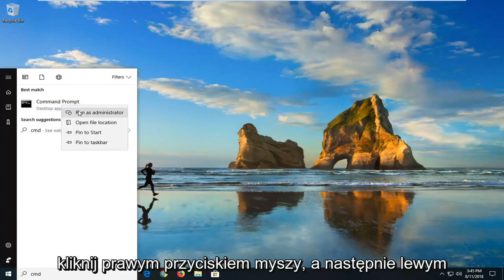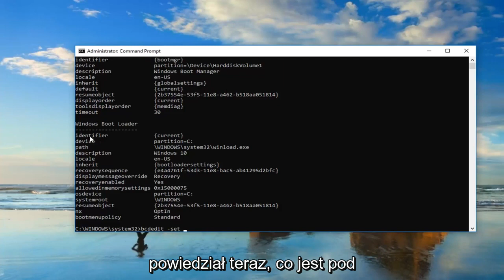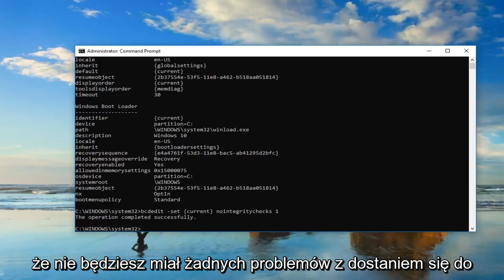System Windows wymaga podpisanego cyfrowo sterownika [ROZWIĄZANIA]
Naprawiono 0xc0000428 Windows nie może zweryfikować podpisu cyfrowego dla tego pliku

Problem: system Windows nie uruchamia się (z pliku .vhd) i wyświetla następujący komunikat o błędzie:
Plik: \Windows\system32\winload.exe
Stan: 0xc0000428
Informacja: system Windows nie może zweryfikować podpisu cyfrowego tego pliku

W systemach operacyjnych Windows 8 (i 8.1), 7 i Vista nie można załadować sterownika ani uruchomić programu, który nie ma podpisu sterownika. Podpisywanie sterowników to metoda weryfikacji tożsamości wydawcy oprogramowania lub dostawcy sprzętu (sterowników) w celu ochrony systemu przed zainfekowaniem rootkitami złośliwego oprogramowania, które mogą działać na najniższym poziomie systemu operacyjnego. Oznacza to, że wszystkie sterowniki i programy muszą być podpisane cyfrowo (zweryfikowane), aby można je było zainstalować i uruchomić w najnowszych systemach operacyjnych Windows.

Podpisy cyfrowe zapewniają, że wydawca oprogramowania lub dostawca sprzętu jest zaufany i zweryfikowany przez firmę Microsoft. Ale w rzeczywistości wydawcy i dostawcy nie zawsze mogą płacić firmie Microsoft za weryfikację wszystkich ich produktów lub firma Microsoft nie może zweryfikować wszystkich sterowników lub programów, które są publikowane każdego dnia. Ale staje się to problemem w przypadku, gdy posiadasz stare, niepodpisane, legalne oprogramowanie lub sterownik i chcesz je zainstalować lub załadować na swój komputer, ponieważ system operacyjny nie pozwala na jego działanie lub ładowanie.